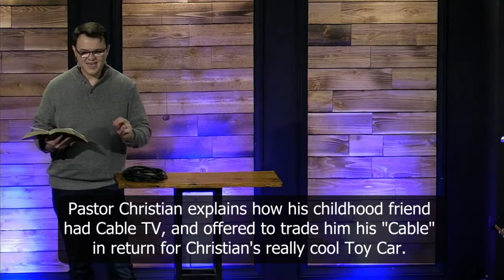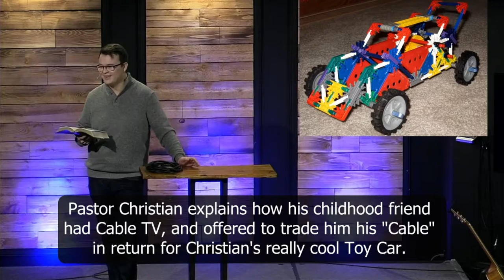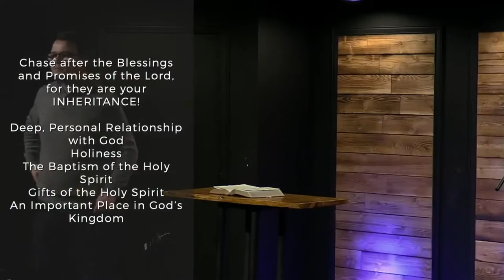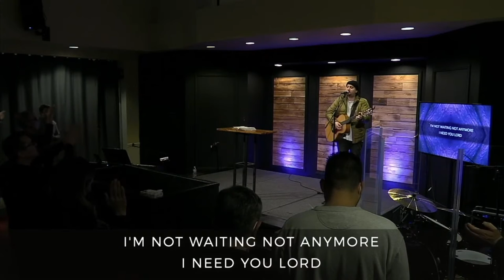January 23 - Hungry for Blessing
Did you know that, as Christians, we are counted among God's FIRSTBORN Children? That means we are Promised a Great Inheritance! In this message, Pastor Christian urges us to not Forget about the Blessings and Promises of God, but to Hunger after them, and be willing to Fight to get them!